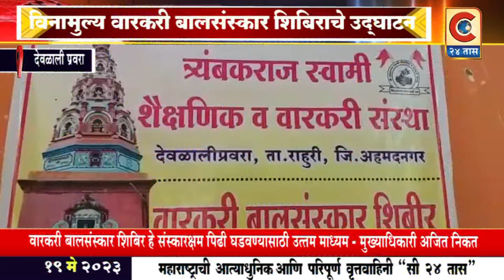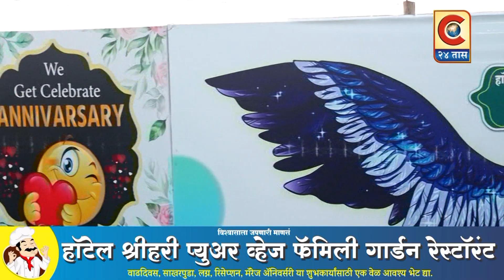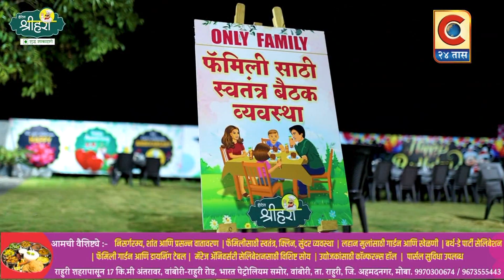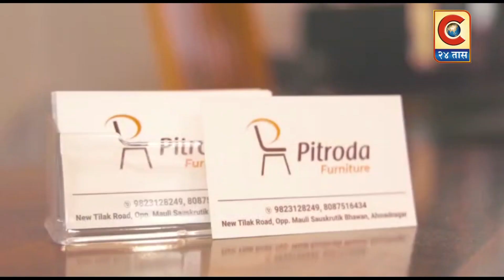देवळाली प्रवरा - वारकरी बालसंस्कार शिबिर हे संस्कारक्षम पिढी घडवण्यासाठी उत्तम माध्यम - अजित निकत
मुलांना लहान वयापासून दिलेले संस्कार हे उपयोगी पडतात  म्हणून  वारकरी बालसंस्कार शिबिर हे संस्कारक्षम पिढी घडवण्यासाठी  उत्तम माध्यम असल्याचे प्रतिपादन देवळाली प्रवरा नगरपरिषदेचे मुख्याधिकारी अजित निकत यांनी केले.